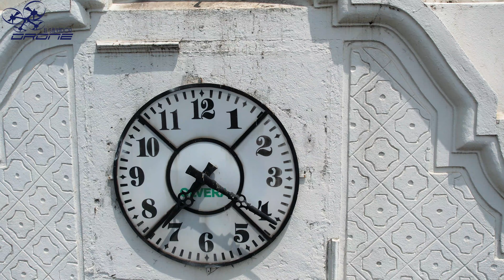Centro Histórico de San Miguel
Fundación de la Ciudad de San Miguel:
La Villa de San Miguel de la Frontera fue la tercera ciudad del Virreinato de Guatemala fundada por orden del Conquistador Don Pedro de Alvarado, en su segundo viaje a Centroamérica en 1530 y obedeción a la necesidad de trazar las fronteras del territorio de ese nuevo Reino. El conquistador “envió al capitán de lanceros Don Luis de Moscoso, con 120 soldados, a efecto de que fundara una colonia de españoles en las fértiles comarcas situadas allende del río lempa”; al sureste de la Provincia de Cuscatlán (Pochotlán), zona muy rica en minas, especies y prósperos pueblos. Cumpliendo con su misión, de Moscoso, fundó el 8 de mayo de 1530, día de San Miguel Arcángel, una coloni acastellana que llamó “San Miguel de la Frontera”. En el mismo acto procedió a nombrar las autoridades de la nueva villa, quedando como el primer alcalde ordinario. Don Gabriel de Cabrera. No se sabe con exactitud cuál fue el lugar específico del asentamiento de la antigua y primera Villa de San Miguel de la Frontera, pues las descripciones que dan los historiadores no son muy precisas. Algunos de ellos sospechan que esta primera Villa fue fundada en el departamento de Usulután, posiblemente en el lugar que hoy ocupa la ciudad de Santa Elena. Sin mebargo se sabe que en 1586 la primera colonia fue incendiada y sus habitantes se trasladaron posteriormente al sitio que actualmente ocupa la ciudad.
El hallazgo de la imagen de la Reina de la Paz
En 1692 los piratas y corsarios ingleses comandados por Francis Drake incursionaron en la costa del Pacífico comprendida entre el golfo de Fonseca y la bahía de Jiquilisco, amenazando a San Miguel ya todos los pueblos del Litoral. Los invasores saquearon e incendiaron las humildes viviendas de las poblaciones indígenas del golfo de Fonseca; por tal motivo los vecinos de San Miguel con el apoyo de la  los pobladores de esa zona, supuestamente a la ciudad de San Salvador; pero llegando a la ciudad de San Miguel, el 21 de noviembre del año en mención, el animal no quiso pasar de la plaza central que estaba frente a la iglesia parroquial, obligando a los custodios a bajar la pesada carga. Con ayuda de los vecinos abrieron la caja en la cula encontraron una bella imagen de la madre celestial sin saber a qué advocación pertenecía. La Virgen se ganó el corazón de los migueleños a tal grado que las enemistades y conflictos de la comunidad desparecieron y en su lugar afloraron sentimientos religiosos muy profundos de amor, paz, fraternidad y perdón. Por tal razón le dieron el nombre de “Nuestra Señora de la Paz” y posteriormente la proclamaron “Patrona de la ciudad”.

En 1740 la ciudad de San Miguel contaba con una Iglesia parroquial (San Miguel Arcángel), el convento de San Francisco(con su Iglesia), el Convento de la Merced y las ermitas de San Sebastián y El Calvario. Esta última sería la cuarta parroquia de la ciudad. En 1770 la parroquia de San Miguel, que tenía unos 3,765 habitantes en el sector urbano, entre españoles y ladinos, recibe la visita pastoral de arzobispo de Guatemala, Don Pedro Cortés y Larráz. La villa contaba además con los pueblos anexos de Chapeltique, Quelepa, Moncagua y 23 haciendas.

En 1775 el arzobispado de Guatemala presidio por Mons. Pedro Cortés y Larráz contaba con 34 parroquias en territorio salvadoreño, de las cuales sólo seis pertenecían a la zona oriental : Usulután, Ereguayquín, San Miguel, Yayantique, San Francisco Gotera y Osicala; cada una de las cuales contaba con varias iglesias filiales y muchos pueblos, cantones, caseríos y haciendas. En ese año el párroco de San Miguel era el Pabro Antonio José Carmenate, según consta en la relación que él mismo hace describiendo su parroquia al azrobispo, Mons. Cortés y Larráz.

El arzobispo en mención, afirma que los relaots de su visita pastoral a las parroquias salvadoreñas, que en la ciudad de San Miguel hay pocos indios, pues la mayoría viven en los montes; además lamenta la baja población infantil y la ausencia de escuelas públicas y privadas, lo cual significa que la educación estaba en manos de la Iglesia. Es explicable, por tanto, que constate la existencia de un cura párroco, de nueve eclesiásticos, siete frailes franciscanos y tres mercedarios. Además observa que hay mucho desorden social e inmoralidades como : Vicios, juegos prohibidos, vida nocturna, irrespeto a las mujeres, poco interés por la misa dominical y los demás sacramentos. La gente trabaja mucho y no saca tiempo para el descanso y para los compromisos religiosos.  Hasta 1786 los acaldes ordinarios y demás funcionarios municipales y judiciales dependían de San Salvador y eran sólo españoles.